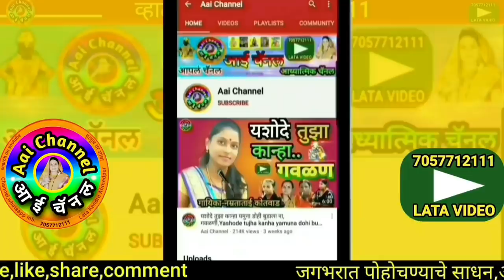गवळण, कन्हैया लागला तुझा रे छंद मला, gavlani, jayshri phad, गवळणी, गौळण, गवळणी, गवळण मराठी, gavlani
सदरील व्हिडिओमध्ये सुप्रसिद्ध गायिका जयश्रीताई फड यांनी गायलेली सुपरहिट गवळण कन्हैया लागला तुझा रे छंद मला सादर केली आहे.
About this video - superhit gavlan  kanhaiya lagla tuza re chand mala sung by Jayshri phad.

याशिवाय व्हाट्सअप,फेसबूक,इंस्टाग्राम,ट्विटर वर संपर्क साधा.
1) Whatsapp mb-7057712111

लताताई केंद्रे..

मो.7057712111

Mb.7057712111

Thanks..!